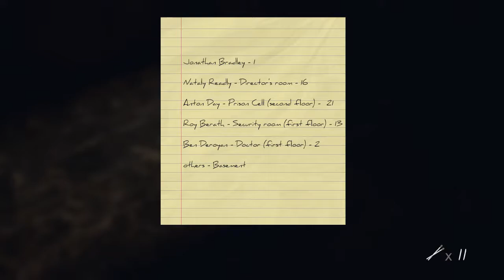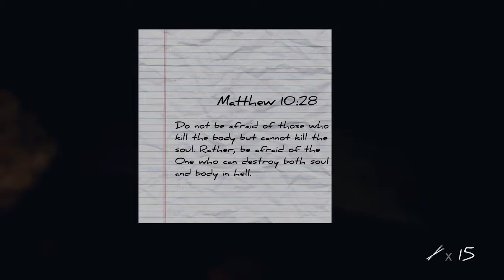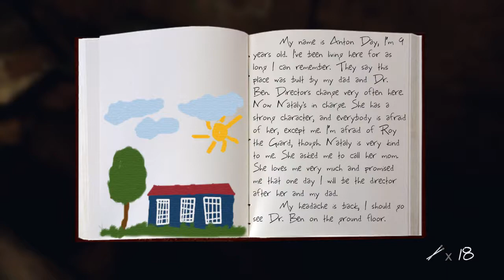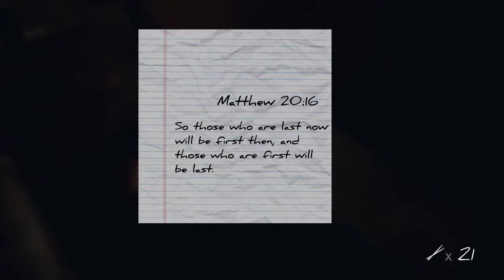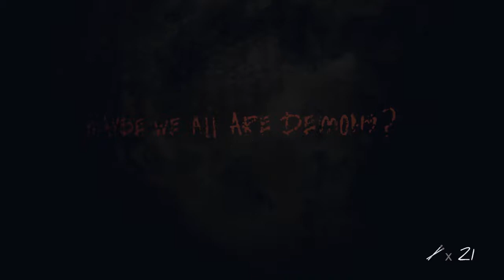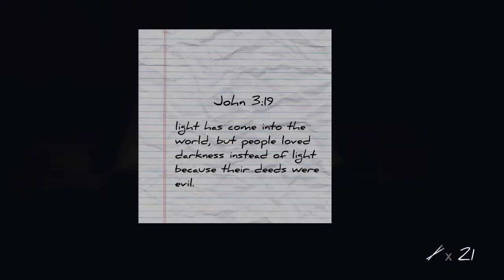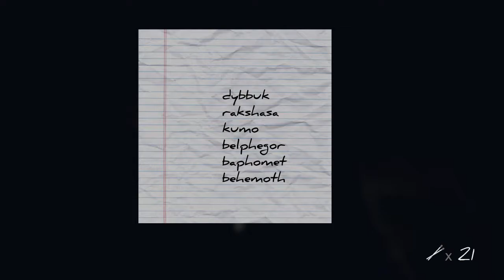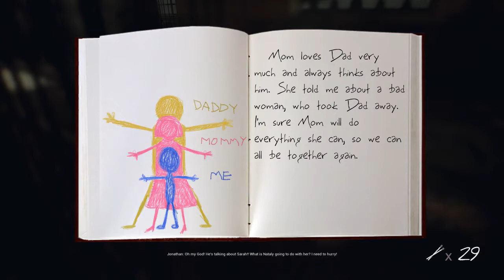Inmates - Pt 2 - Memories... Or Nightmares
Alone in a destitute prison. Why are we here? Who brought us to this place? Can we escape? What is the real truth behind is all?